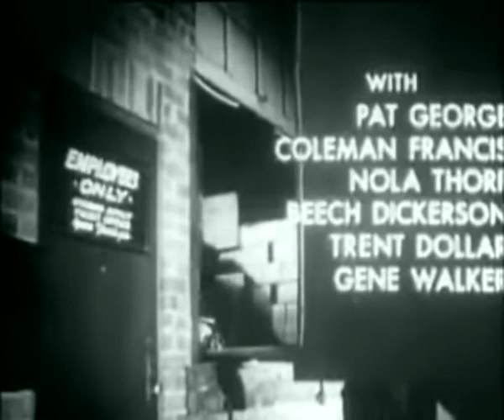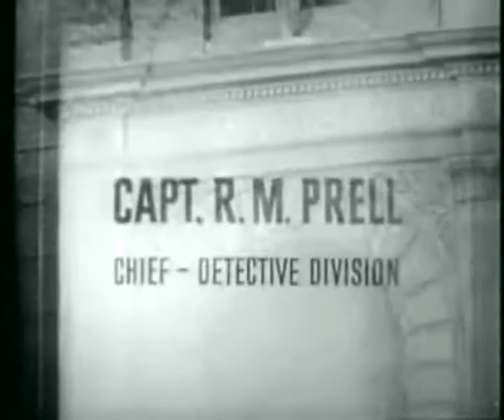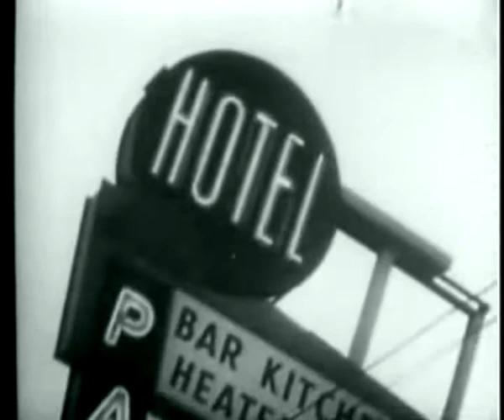T Bird Gang USA 1959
T-Bird Gang is a 1959 American film directed by Richard Harbinger.

After Frank's father, a night watchman, was murdered in the robbery of the warehouse...

Cast:
John Brinkley as Frank Simmons, alias Frank Minor
Edwin Nelson as Alex Hendricks
Tony Miller as Raymond Gunderson